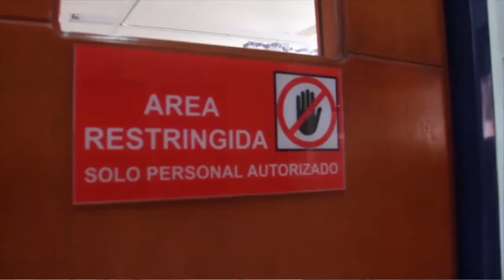MÁS DE MIL DOSIS DE LA VACUNA CONTRA LA COVID 19 FUERON APLICADAS POR EL HOSPITAL EDUARDO ARREDONDO